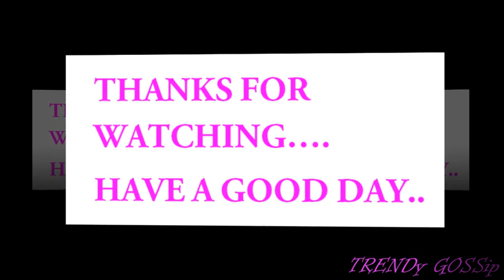Unstitched Ladies Cotton Churidar Dress Materials || Unstitched Dress Material/Salwar Kameez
punjabi suits
latest punajbi suits
mirror work
mirror embroidery
Dresses With Embroidered Neck
Unstitched suits
LATEST MIRROR WORK
TOP MIRROR WORK
mirror work dresses
mirror work dresses online
Embroidered
mirror work embroidery
mirror work embroidery suits
Unstitched Salwar Kameez
Latest Designer Churidar Suits
Churidhar Material
Churidar Materials Online
Dress Materials
chanderi silk cotton dress materials
chanderi cotton dress materials
unstitched chuddi materials
latest Dress Material Collection
नवीनतम पोशाक सामग्री संग्रह
తాజా దుస్తుల మెటీరియల్ కలెక్షన్
ಇತ್ತೀಚಿನ ಉಡುಗೆ ಮೆಟೀರಿಯಲ್ ಕಲೆಕ್ಷನ್
പുതിയ വസ്ത്ര പദാർത്ഥ ശേഖരണം
latest salwar suits
Dress materials
dress materials with price
Latest Model Churithar With Designer Dupattas Designs || designer salwar kameez suits
Plain anarkali with a heavy dupatta
designer kurtis
grand lehenga
traditional halfsaree
Handcrafted Zari \u0026 Silk Dupattas
Chiffon Dupatta Salwar Kameez
Velvet Salwar Kameez
unstitched churithar fabrics
partywear churithars
flower design churithar
designer dupattas
midi dress
pavadai sattai
How to make your own designer dupatta\/
kundanwork in churithars
party wear
SALWAR material
dress materials
UNSTITCHED dress materials
summer wear cotton dress
designer SALWAR
patiala cotton dress
high voltage Patiala.
chudidhar dress materila
unstitched chudidhar dress materials
designer salwar dress materials
salwar dress materials
chudidhar dree material buy online
salwar dress material buy online
Latest Cottan Salwar Materials With Price 990
Cottan Salwar Collections
dress materials
salwar kameez
churidar
designer i
latest fashion
punjabi salwar kameez designs
party wear salwar kameez
suit cutting design
designer salwar materials
latest unstitched designer salwar materials
trendy women wears
suits with price
cotton salwar suits material
south cotton salwar suits online
cotton salwar suits
dress materials
dress materials online
dress materials Hyderabad
dress materials women's clothing
dress materials designs
dress materials cutting
dress materials neck desgins
dress materials photos
dress materials designs images
dress materials wholesale
chukkala muggulu
sankranthi muggulu
radham muggulu
kolam
rangoli
designs
telugu muggulu
dots
pongal
bhogi
new year
festival
vinayaka chavithi
chaturdhi
navaratri
dassara
dussara
dewali
deepavali
divali
durgastami
batukamma
siva ratri
shivarathri
mandana
Chowkpurana
Alpana
Aripana
Howk pujan
Golam kolam
Multicolour cotton chudithar material | Unstitched designer fancy churi
Dress Materials
latest dress materials with price
dress materials cotton
new model dress materials
cotton chuddy materials
cotton churidar materials
latest dress materials collection
pakistani karachi cotton dress materials
karachi salwar suits
trendy salwar suits
office wear salwar suits
office use dress materials
salwar kameez
suits
Latest Cotton Suits Material Collections
Cotton Suits Materials
salwar kameez
unstitched dress material
sarees to usa
sarees to london
summer cotton unstitched daily wear salwar suit\/dress materials
wedding sarees
indian saris
soft cotton suits
cotton salwar suits
dress materials
indian ethnic weaves
salwar kameez cotton
salwar top
online sarees
womens apparel
handloom chudidhars
Unstitched Chudidhar Dress Material
Unstitched salwar Kameez Dress Material
dress materials at cheap rate
dress materials cotton
dress materials with cost
churidar indian dress
unstitched chudidhar dress material with price
unstitched dress
unstitched dress material
punjabi suits
latest punajbi suits
mirror work
mirror embroidery
Unstitched suits
LATEst work dresses
Embroidered